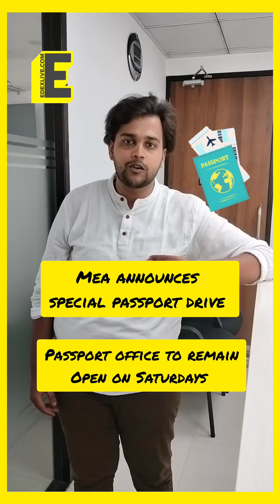Edex Fast Forward for April 29